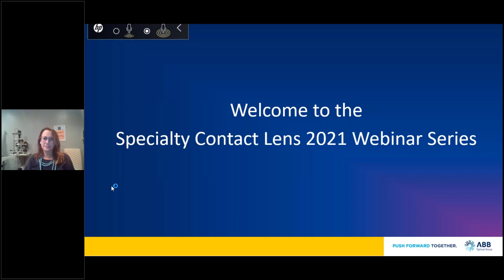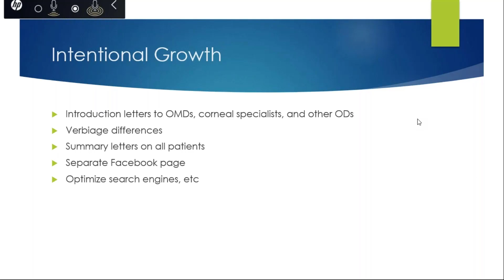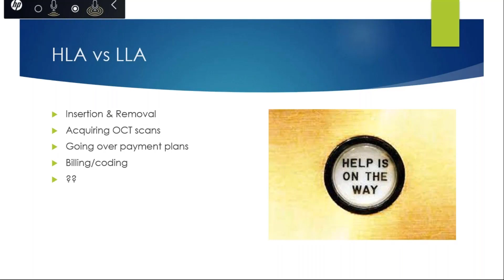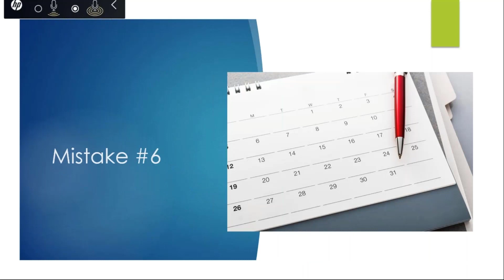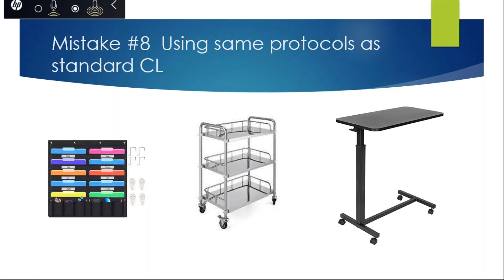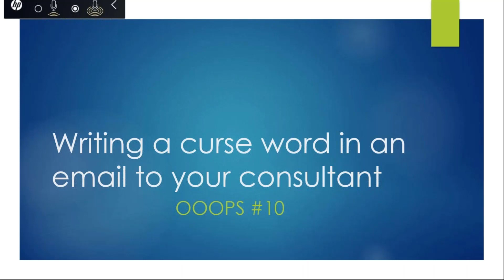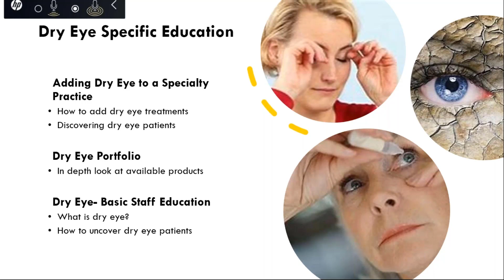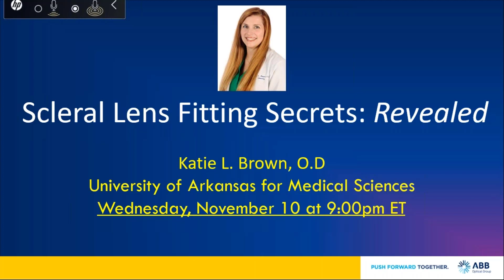Tales from the Trenches: Avoid My Specialty Lens Mistakes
Dr. Gallagher shares her top tips learned while building her specialty contact lens practice.